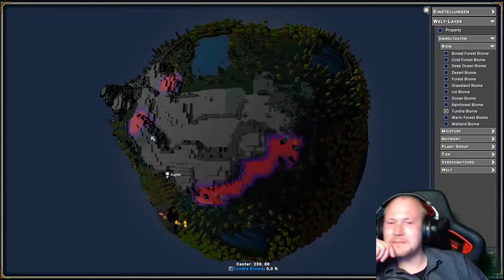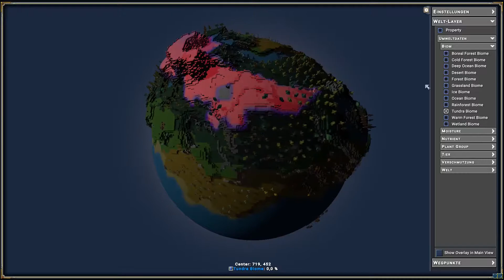ECO The Game Staffel 2 [LIVE #0014] [1 von 1] - Zuschauer stellt LIVE sein ECO Project vor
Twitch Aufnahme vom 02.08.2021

SO genug in Staffel 1 auf meinen Testserver rumgeeiert, nun geht es zu dritt in das Projekt "ECO" 🤗

Mit dabei:
★ SteSchi
★ Basti

★Beschreibung★
Erschaffe eine Zivilisation, die einen Asteroiden aufhalten kann, ohne dabei das Ökosystem zu zerstören.

Euer der_Maddy

★UNTERSTÜTZUNG★

🔹Spiel: ECO
🔹Publisher:  Strange Loop Games
🔹Entwickler: Strange Loop Games